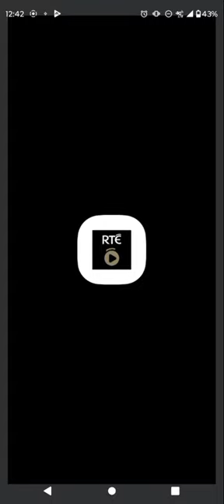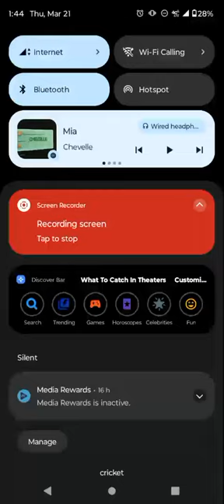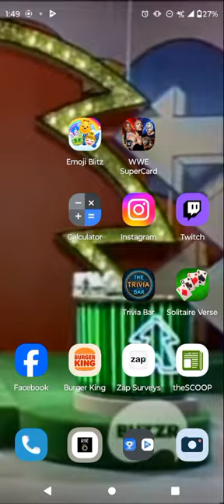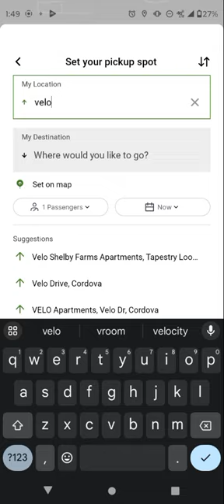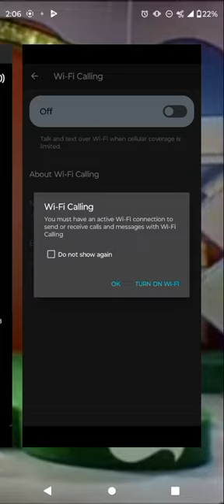Jennifer Zamparelli entire first hour and portion of second hour 3/21